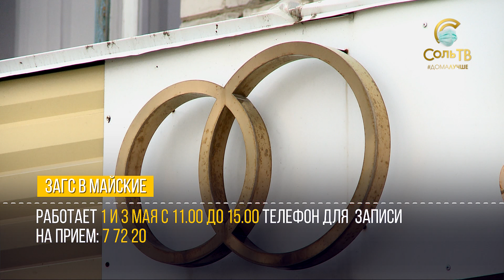Коротко о главном_28.04.2020_СольТВ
Соликамская прокуратура и лесничество проведут прямые телефонные линии в последний день апреля, а одна из городских улиц сегодня отмечает юбилей. Об этом и не только в рубрике коротко о главном.